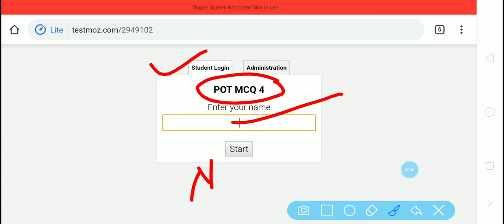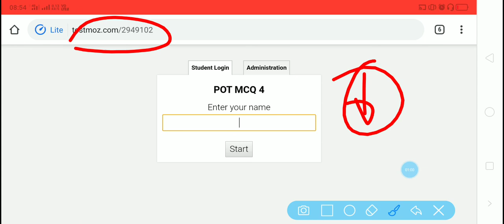POT MCQ-4 For all CITS Trade(Principle of teaching)@VSCC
Passcode -None.